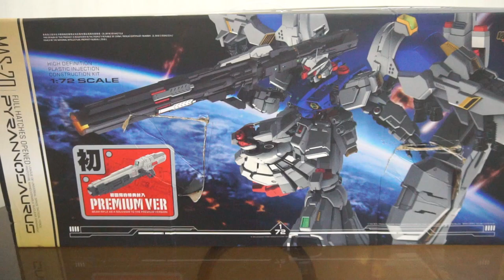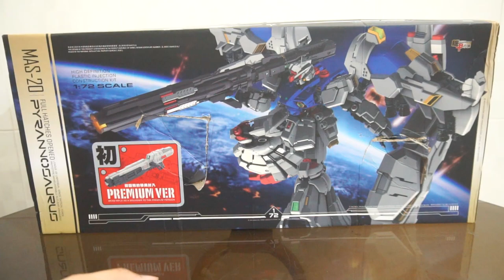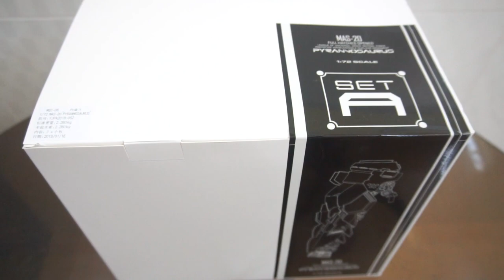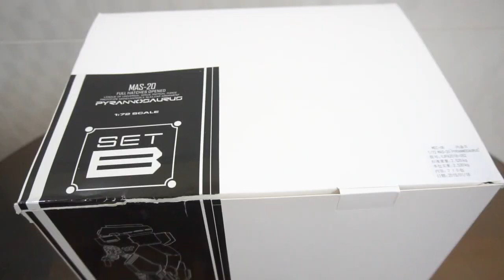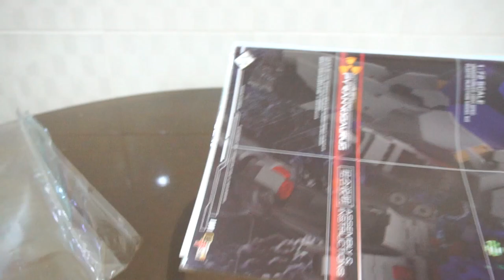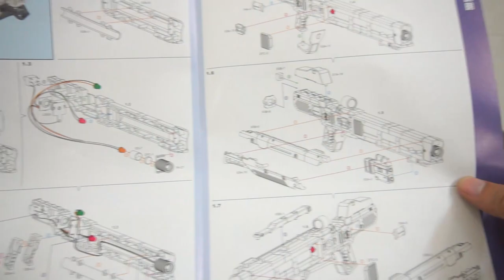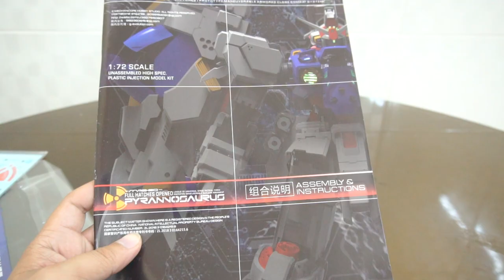[TIẾNG VIỆT] UNBOX\ MECHANICORE 1/72 MAS-20 PYRANNOSAURUS Premium Exclusive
stratdust memory